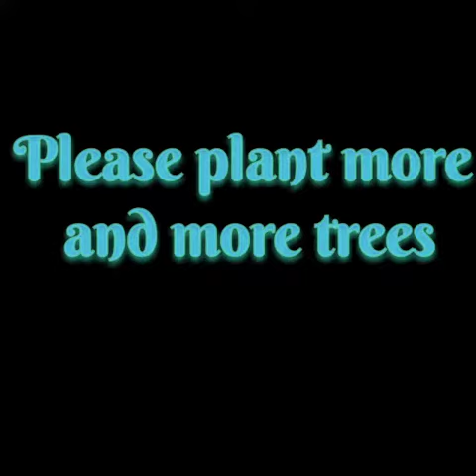Digital poster about Conservation of Nature